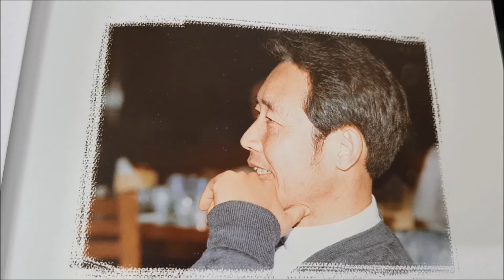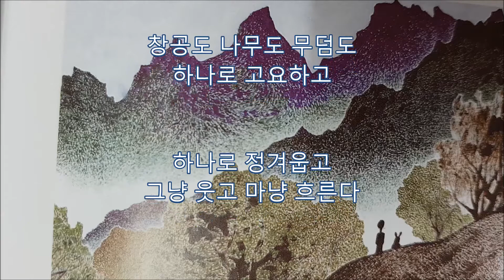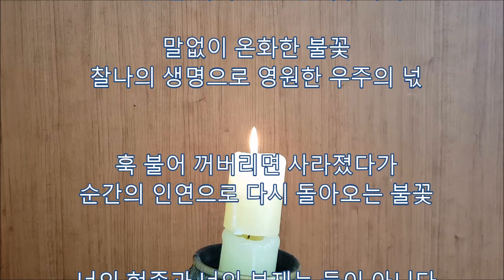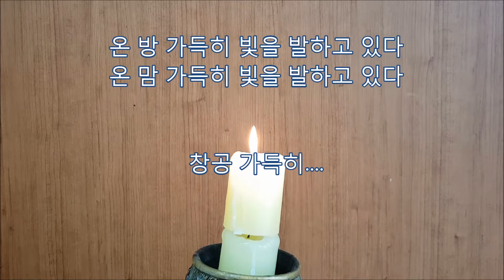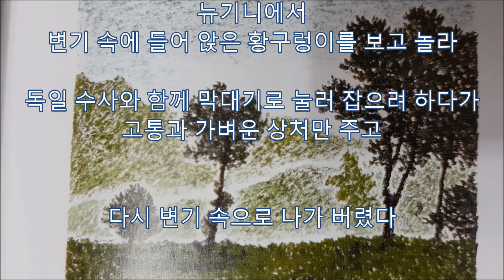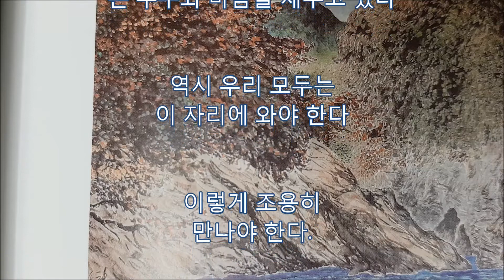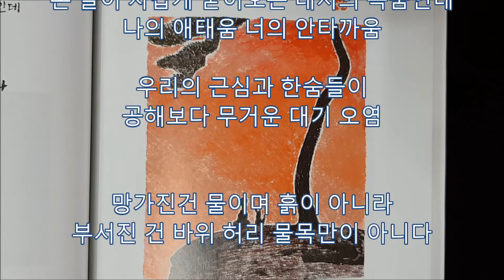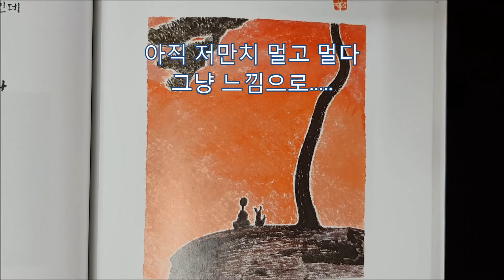문학의샘터 별나라가는길 14번째 전인옥오틸리아 낭송